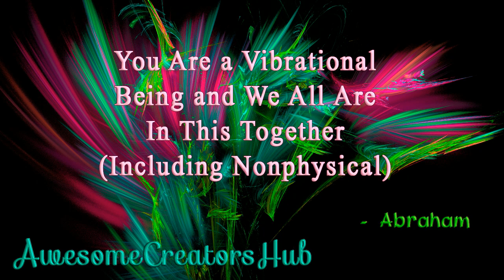Abraham Hicks: You Are a Vibrational Being and We All Are in This Together Including Nonphysical